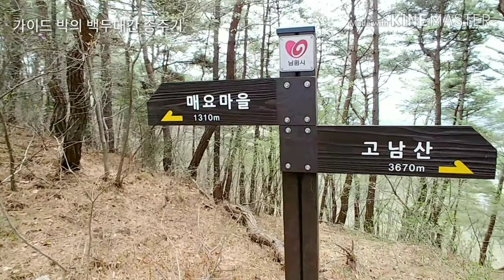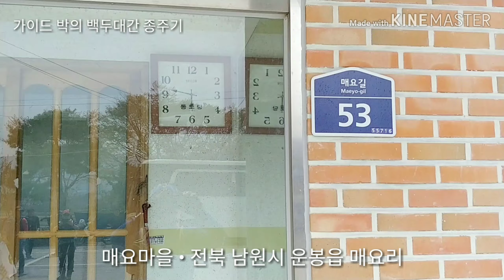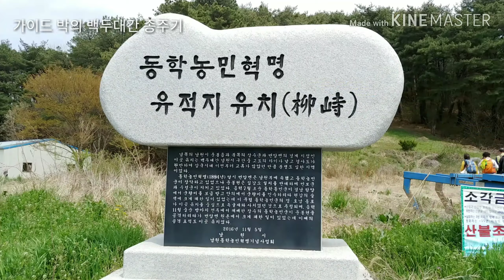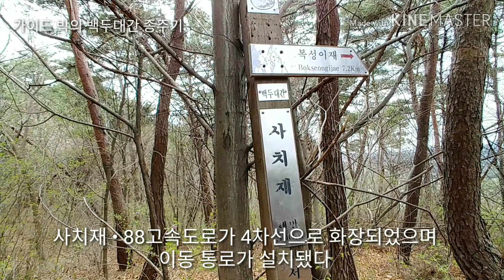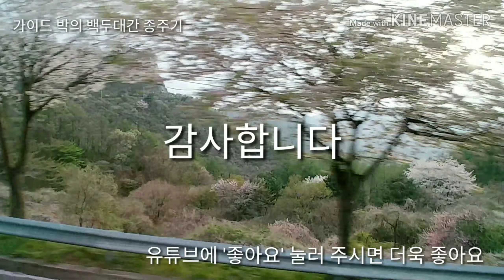백두대간 종주(전북 남원 아막산성 구간)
통안재~매요마을~사치재~새맥이재~아막산성~복성이재(14.2Km)
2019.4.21